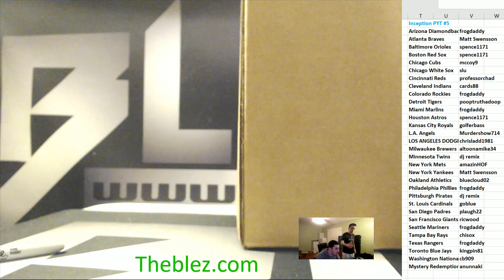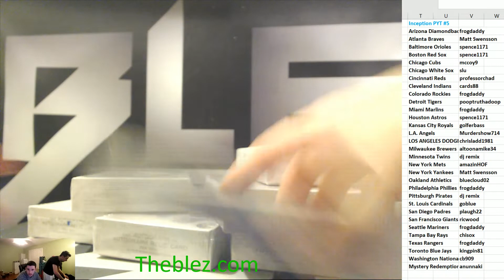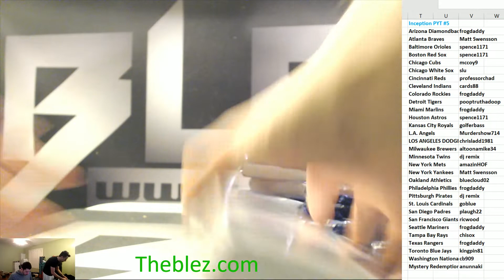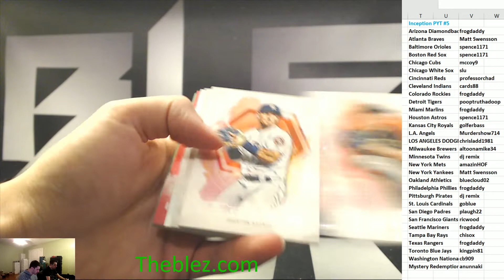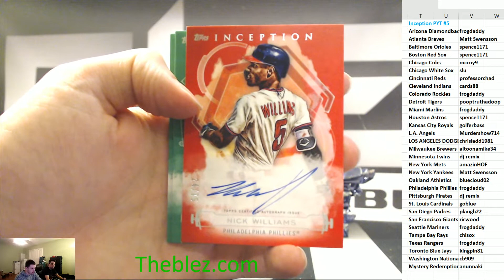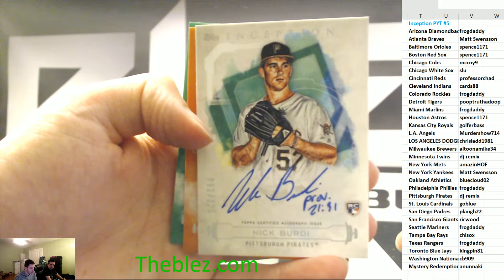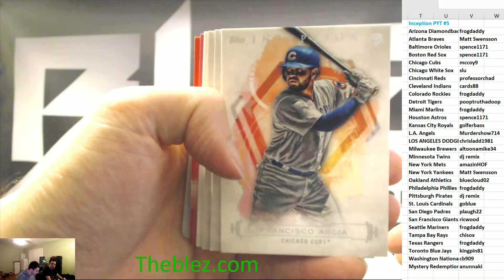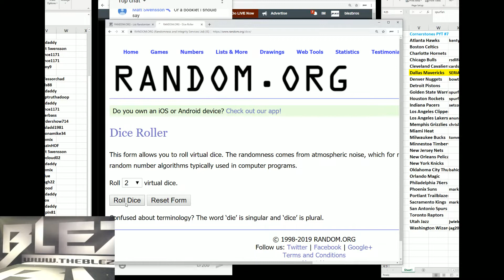2018 Topps Inception Baseball Case Break PYT #5